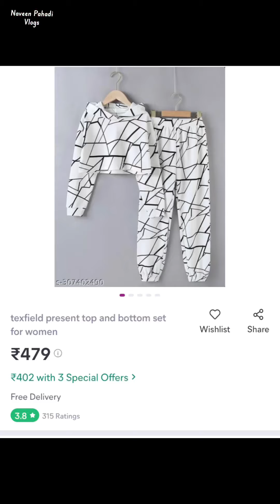Meesho Shopping 😍 Co-Ords Set Under ₹600 | Husband Wife Vlogs